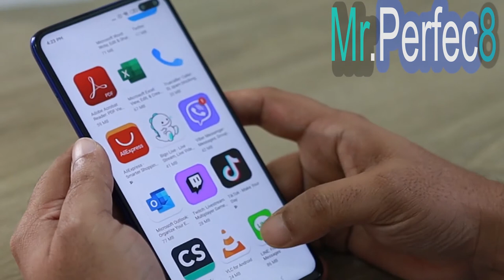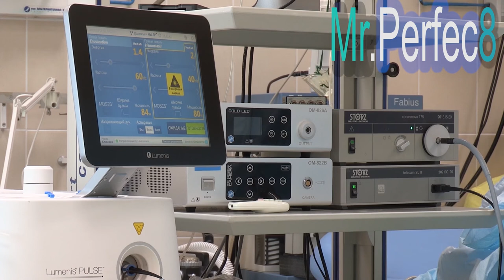Real history of Muammar Gaddafi (Biography of Muammar al-Gaddafi Death and Facts)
What is Muammar Gaddafi known for| Muammar al-Gaddafi death and Facts|The Muammar Gaddafi truth story|What really Happened to gaddafi |Was a gaddafi good leader |Biography of muammar gaddafi